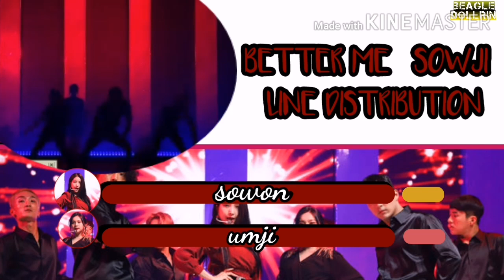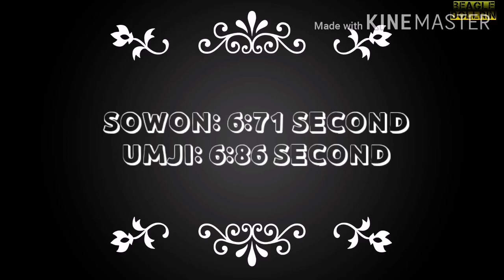GFRIEND SOWON UMJI- BETTER ME LINE DISTRIBUTION